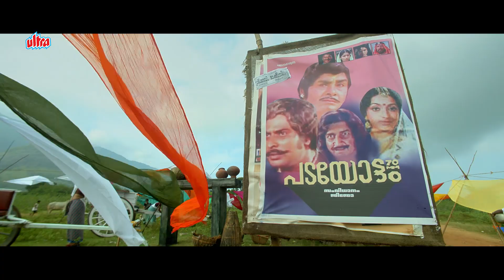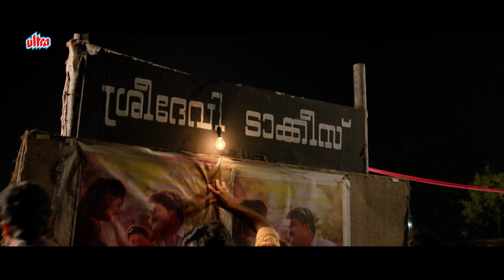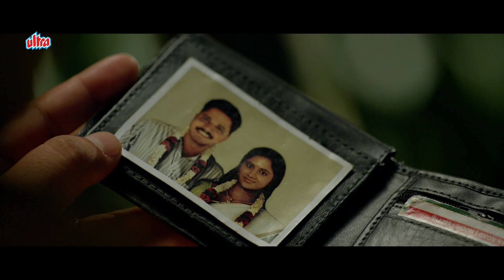CINEMA BABU Full Movie | Kunchacko Boban Latest Hindi Dubbed Movie | South Dubbed Hindi Movie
Watch Latest Hindi Dubbed Full Movie Cinema Babu Dubbed Hindi Version of Malayalam Movie Valleem Thetti Pulleem Thetti.
Starring : Kunchacko Boban, Shamili, Ranji, Manoj K Jayan, Sudheer Karamana.
Producer : Ishan Saxsena, Sunil Shah, Sanjay Agrawal
Director : Rishi Sivakumar